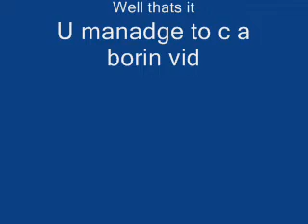Stupid hippo dancin to ok music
B4 u exit out jus watch
it wont kill u